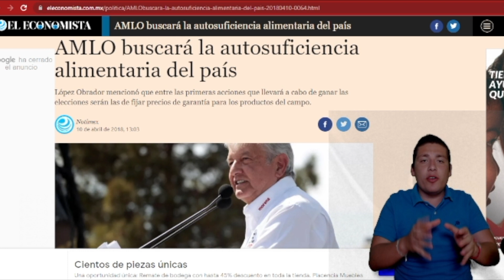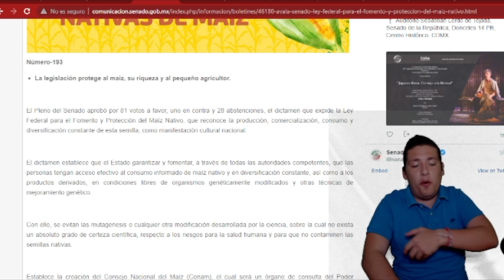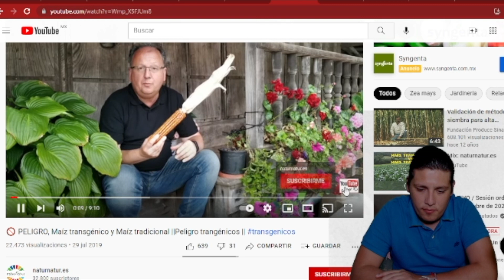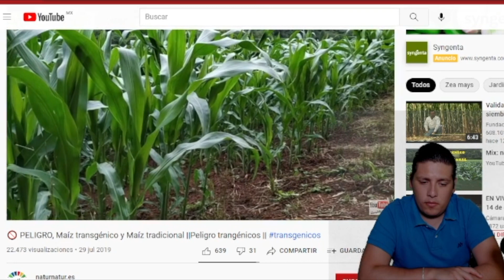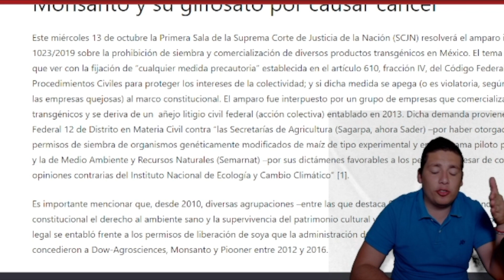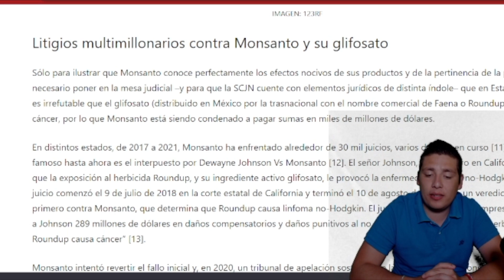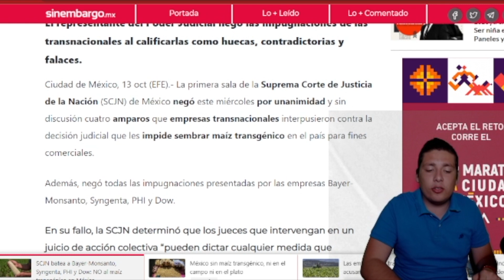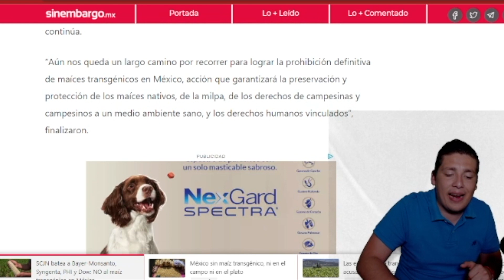ESTO CAMBIÓ LA HISTORIA‼️AMLO DEVUELVE MAÍZ GRINGO;MÉXICO SÓLO CONSUMIRÁ MAÍZ NACIONAL ¡ATENTOS!